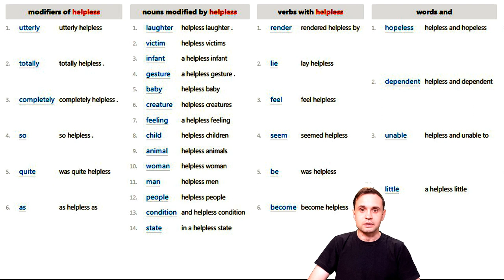A Random Word #7 is... helpless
C1
unable to do anything to help yourself or anyone else